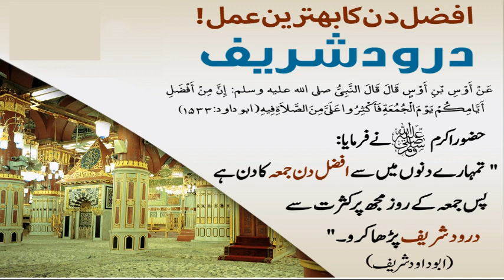Sunan Abi Dawud Hadees no || 1533 || سنن ابی داؤد حدیث نمبر